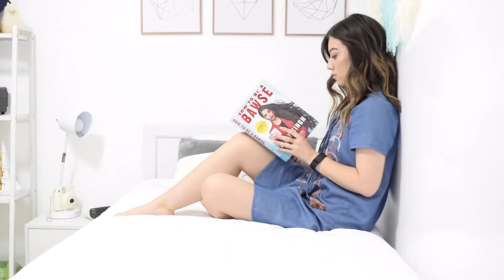Easy DIY Room Transformation | Emily Tsuda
Here is my extreme room makeover that was completed in 4 weeks on my own!

This is a long awaited video! I’ve linked where most (or similar) products are from, but majority of these items were purchased at Goodwill or garage sales, then refurbished, and spray painted! I am a firm believer in finding items and doing things yourself even if it means getting your hands dirty! I painted the walls and painted most furniture all myself as well. If have never done anything like painting or sanding before, YouTube videos become your best friend. I learned how to do my entire room solely on YouTube as well as seeking some advice from friends.

Headboard: purchased at Goodwill ($5), sanded and spray painted. Similar
Panels (frame) (spray painted rose gold)
Macrame: DIYed.
World map: digital print from Etsy; and canvas printed on Etsy too;
Mirror (similar)
Makeup containers: purchased from Marshalls and could not find anything similar, sorry!
Hi! I'm Emily and I'm half Japanese. I create lifestyle videos, travel diaries, lookbooks, and some other random content.
Oh, and I'm gullible, laugh over stupid things, and love to dream big!

またねー！(matane)= see you again!

My House by Adam Fine Ft. Andrea Obeid (Flo Rida Cover)

Thank you to Meghan and Brittni for some help with measurements and inspiration. They are a interior design company based in Orange County, CA.